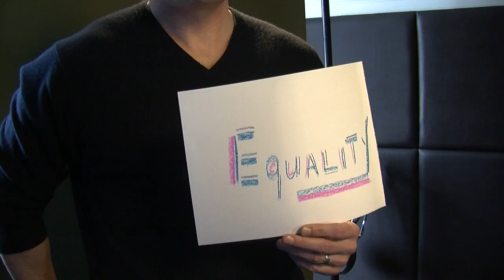MSNBC's Thomas Roberts on the GLSEN Day of Silence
MSNBC news anchor Thomas Roberts gives us something to think about this Day of Silence.

Help create safe and affirming schools for ALL students, regardless of sexual orientation, gender expression or gender identity.